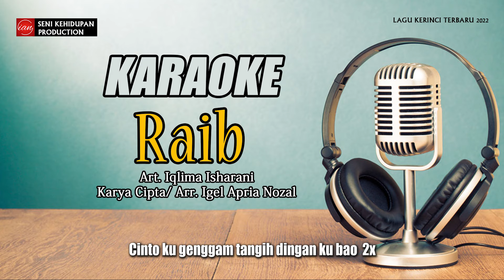KARAOKE RAIB II iqlima isharani II cipta. igel apria nozal lagu kerinci terbaru 2022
JUDUL : RAIB
CIPTA/ARR: IGEL APRIA NOZAL
Art.IQLIMA ISHARANI
 PRODUSER:IGEL APRIA NOZAL

DILARANG MENGCOVER SEBELUM IZIN, KARENA MININ BANYAK SEKENDAK HATINYA MENGACAHKAN KARYA KARYA UHANG.

Editor: Igel apria nozal (IAN SENI KEHIDUPAN)
FOLLOW IINSTAGRAM: @igelaprianozal
Add Facebook: igelaprianozal
Alamat desa siulak kecil hilir, Kabupaten Kerinci-Provinsi Jambi
Kami juga melayani: Home Recording (Rekaman)
Jasa Edit Video Jasa Mixing Dan Mastering
 Jasa Video dan Editing
 cetak undangan wedding
Dengan harga terjangkau Dan tak kalah penting Kami bersedia menghadirkan Talen Kami bersama team Seni Kehidupan di cara Resepsi Ataupun Pesta Keluarga (di kususkan),
 dengan Cara menghubungi Admin Seni Kehidupan. WA: 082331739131